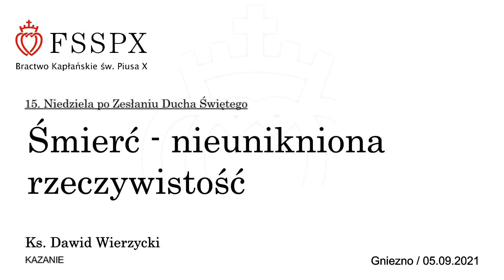Śmierć - nieunikniona rzeczywistość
15. Niedziela po Zesłaniu Ducha Świętego
ks. Dawid Wierzycki FSSPX
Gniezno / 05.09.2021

Kanał YT Szkół św. Tomasza z Akwinu